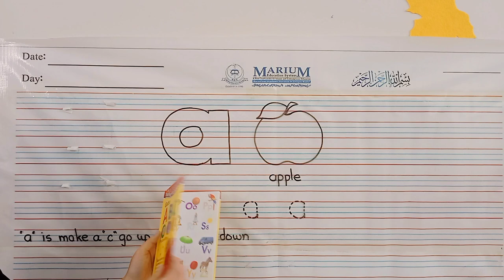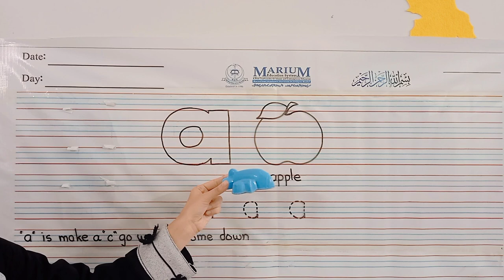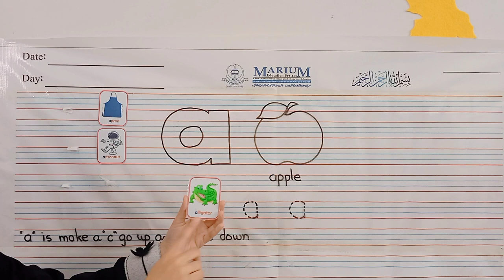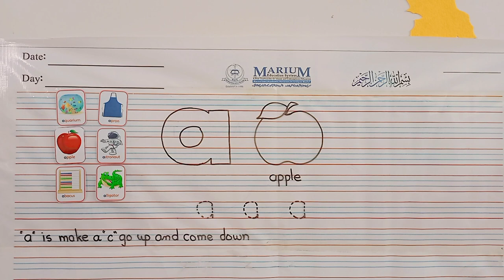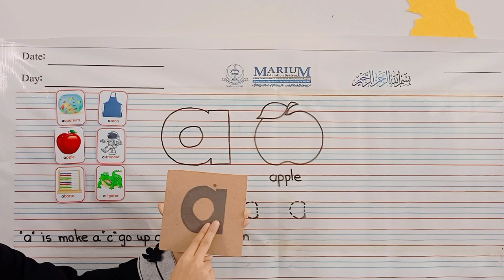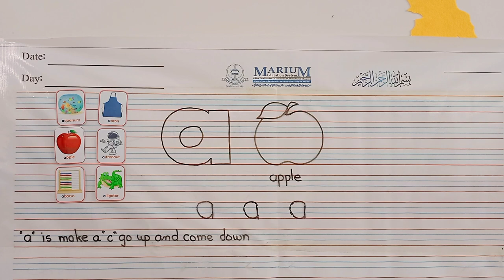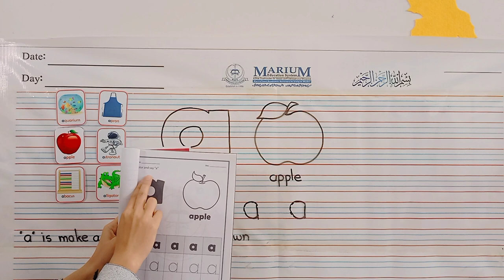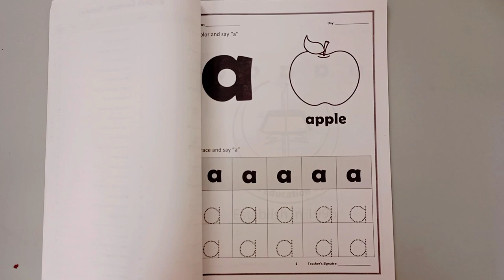Learn Letter a II Alphabets II Lesson 1 II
In this video We learn letter "a"
* Letter recognition
* Letter Formation
* Letter Sound
* Letter Vocabularies
* & learn how to trace letter a with correct formation

OUTCOMES
After watch this video you will be able to
* recognize letter "a"
* trace with correct formation
* pronounce sound of letter "a"
* recognize letter "a" vocabularies

MES PRE PRIMARY SOCIAL MEDIA ACCOUNTS